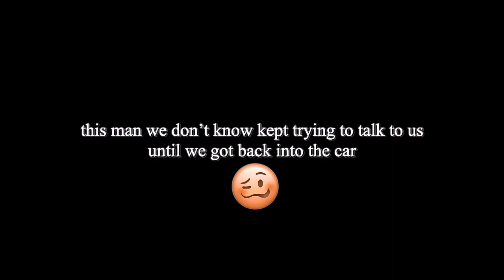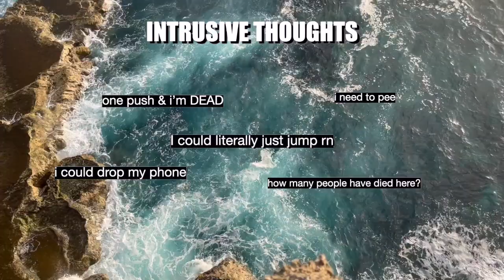TONGA - VLOG 7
BEEN EATING OUT HEAPS, LAUGHED A LOT, GOT DRESSED UP, MET THE TONGAN RAPPER, and the list goes on. I've truly enjoyed my time being home. 'OFA ATU TONGA.